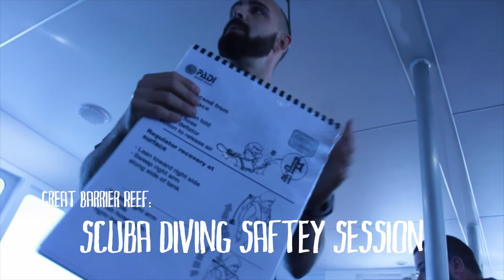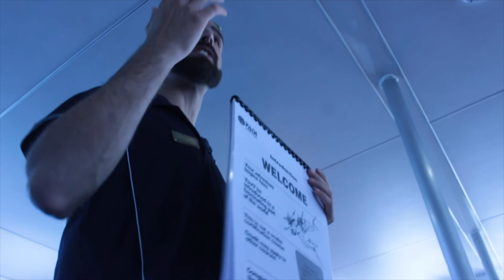The Great Barrier Reef Australia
In this video, I had the opportunity to scuba dive in The Great Barrier Reef of Australia! These videos don't do this incredible place justice! Seeing all the wildlife, ! know now, there is so much beauty in this world! :)

I hope you enjoyed this video! If you did, click on that LIKE button, I would really appreciated!